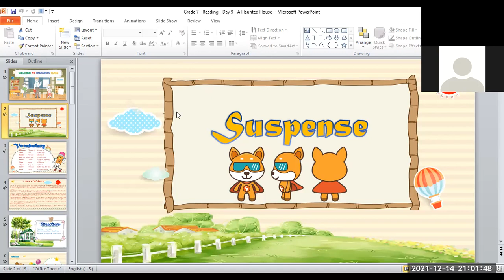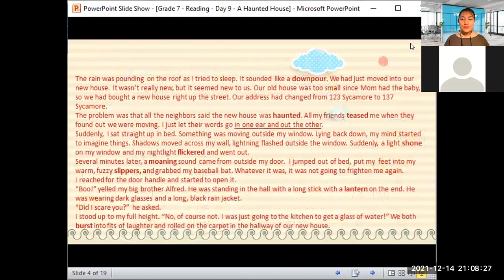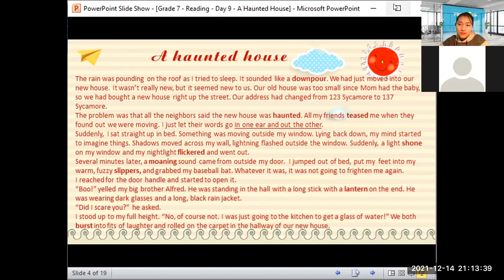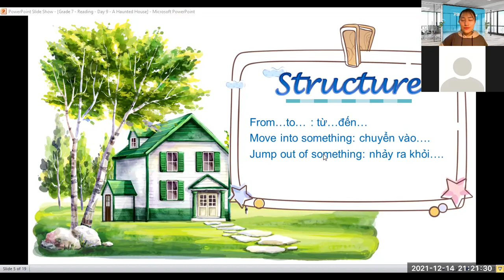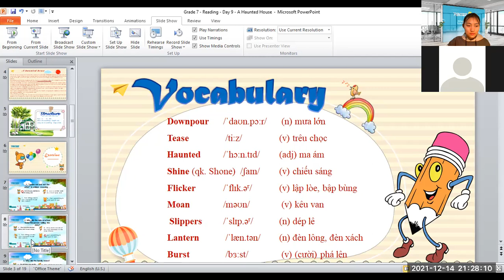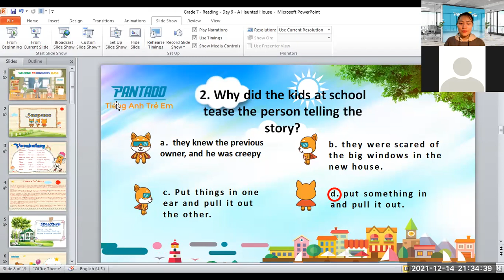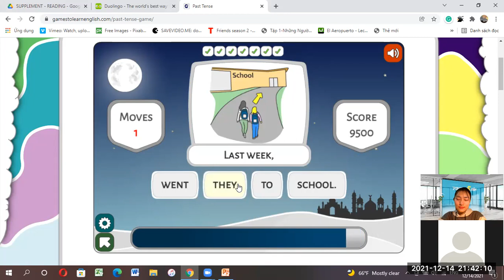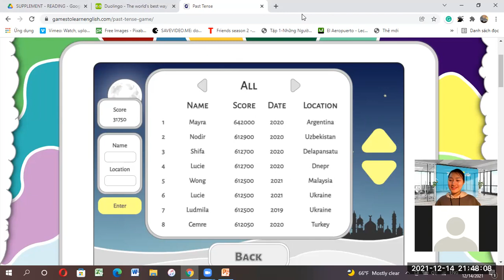pk2008083-14/12- Reading - Day 9 - A Haunted House